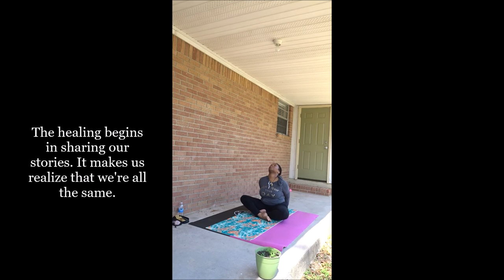Going With The Flow of Life ChatWithQueen | WOC Lifestyle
Welcome Queen for it's a NEW WEEK meaning NEW CONTENT!

Influenster: Queen Esther S.